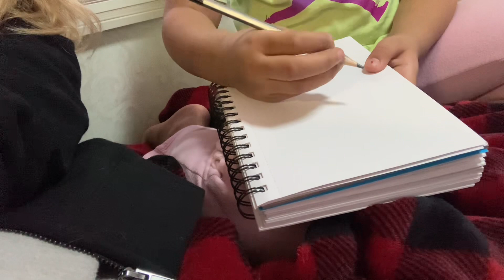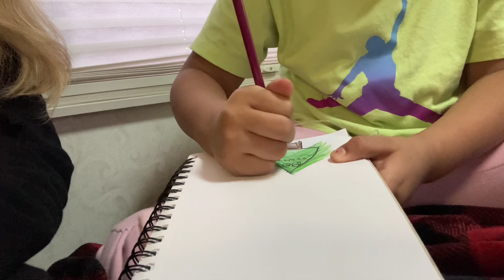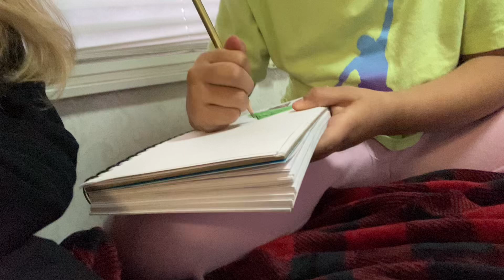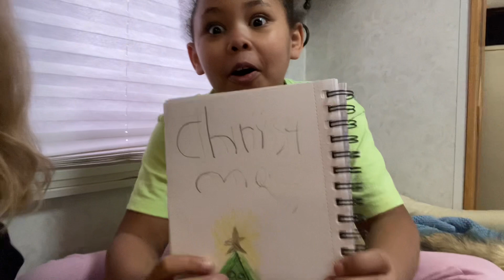How to draw a Christmas tree. What is the true meaning of Christmas 🎄